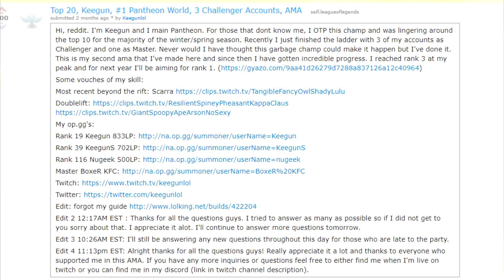Why This Pantheon Hit Challenger 3 Times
Pantheon is really easy and brain dead right? Well then why isn't every Pantheon player in Challenger like Keegun?

Pantheon isn't mechanically demanding, but You have a lot to think about with a champion like that.